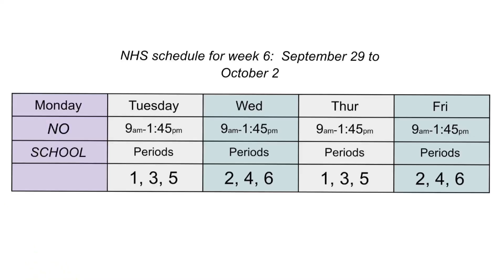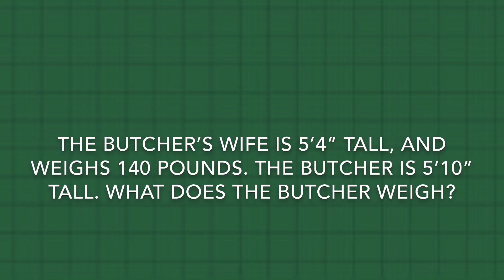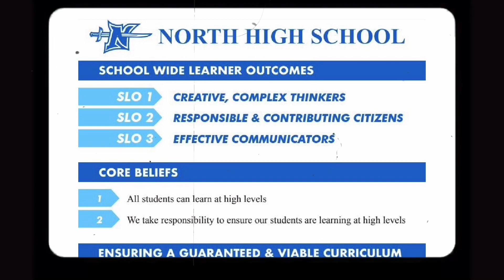NHS Bulletin 1 Sept 24 2020